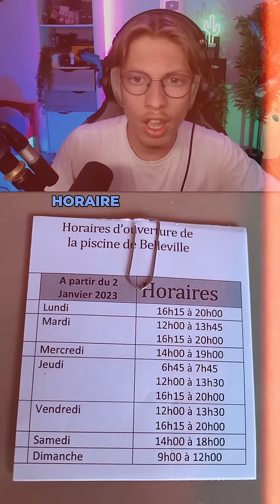Je react aux emplois du temps des viewers 😳💀(des dingueries mdrrr🫡)